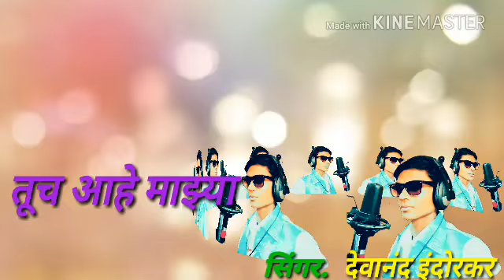Lakho karodo bahujan bhim song singer devanand indorkar